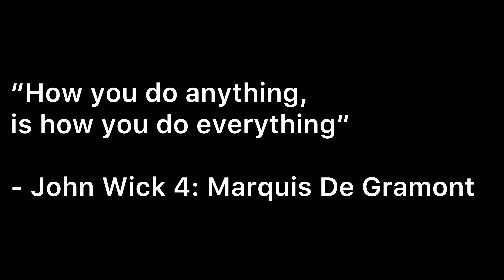This Is How Much You Need To Make To Retire As A Millionaire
In this video, we talk about what is considered to be a “good” return on your investment, on an industry basis. Stocks, Bonds, Real Estate, and Cash.

Love y’all, Derek